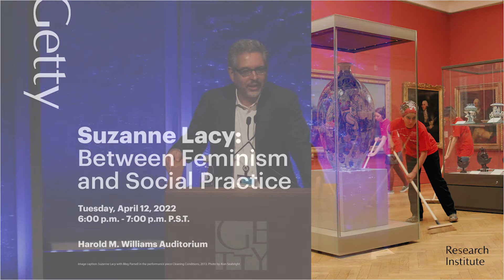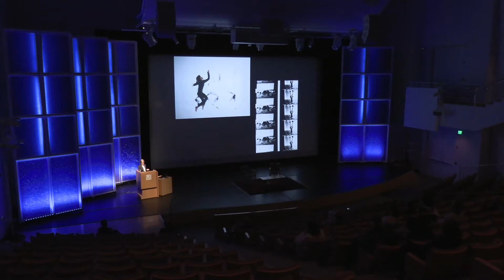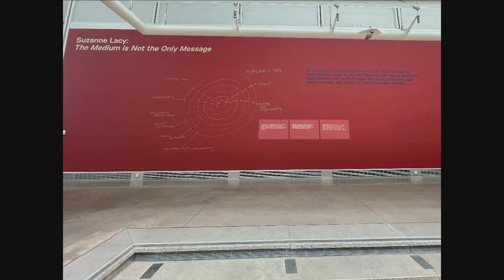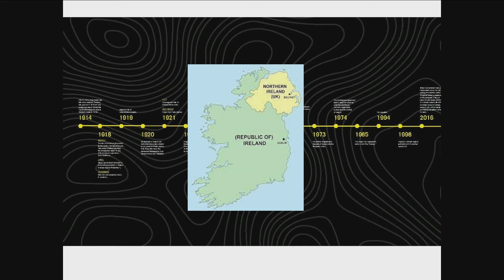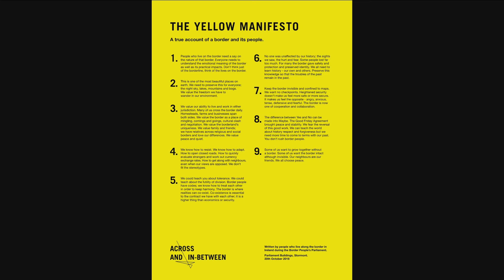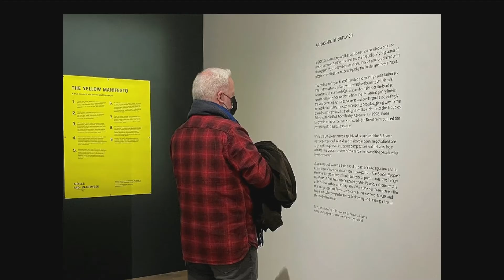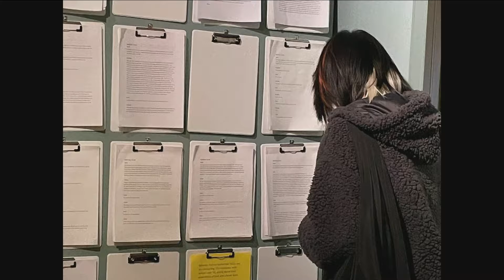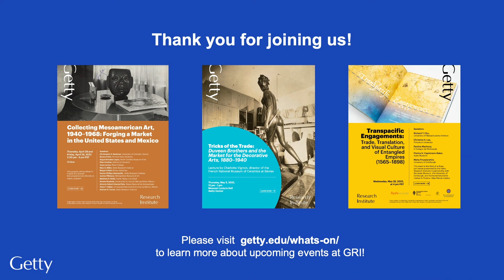Suzanne Lacy: Between Feminism and Social Practice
Reflecting on four decades of a singular practice in which she questions the subjects and aesthetics of performance art and how it operates in public, Suzanne Lacy presents a brief historical review of her work as well as recent projects. Lacy explores the connections between feminism and performance art, first introduced via mentors Judy Chicago and Allan Kaprow. Focusing on ethics, communication, and new art forms, she argues that contemporary social practice art draws heavily on feminist practices, including consciousness raising, expanding audiences, inclusion strategies, and naming the political in the personal.

Suzanne Lacy is a renowned pioneer in feminist, performance, and socially engaged art. Her large-scale projects span the globe and her writing includes Mapping the Terrain: New Genre Public Art and Leaving Art: Writings on Performance, Politics, and Publics. She is a professor at Roski School of Art and Design and the University of Southern California and a resident artist at The 18th Street Art Center.

This event is moderated by Glenn Phillips, senior curator, head of exhibitions and head of modern and contemporary collections at the Getty Research Institute.

This program is part of the Art History in the Making series, which brings artists, critics, curators, and scholars together to explore how both the creative practice of art-making and new discoveries in art history are provoking new questions and redefining the frontiers of the field.

This event occurred on April 12, 2022.